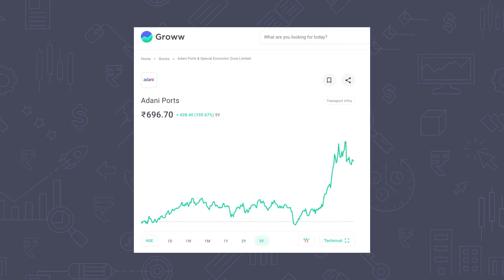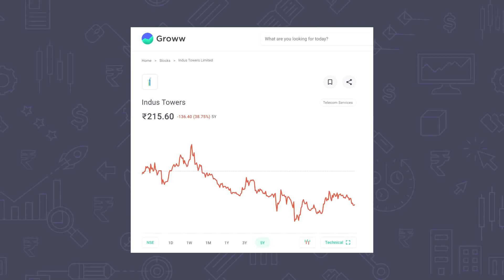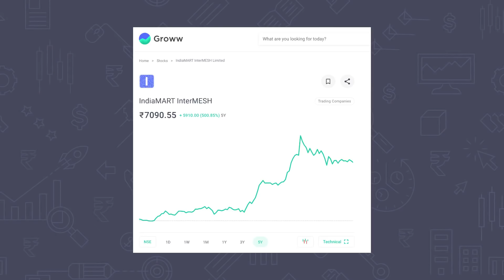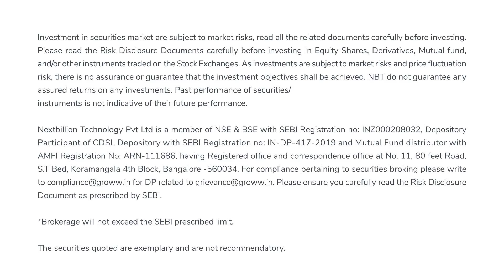4 large cap stocks trading at a discount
In this video, we have curated 4 large-cap stocks which are trading 20-30% below their 52 week high.